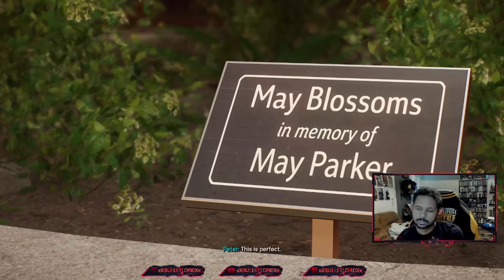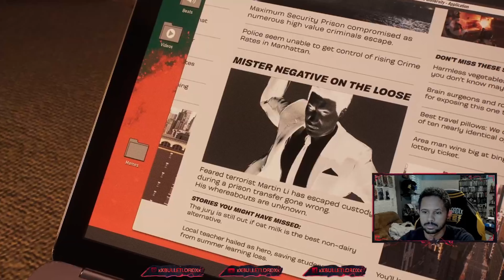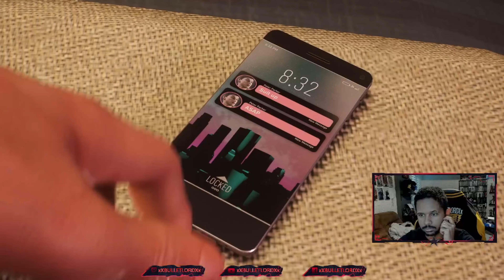SPIDER-MAN 2 - WALKTHROUGH GAMEPLAY PT 4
This will a series of videos I will be posting with a walkthrough of all story missions.

I will start doing reviews of each part of the game as I am playing through for each video.

I will soon be posting videos about where to find certain secrets and some Easter eggs that may have been missed in the game.